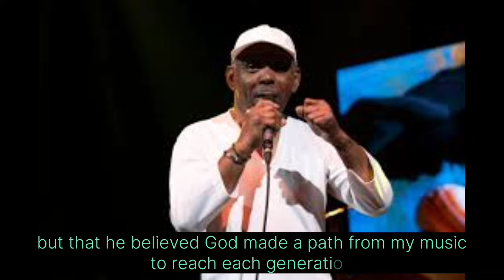Frankie Beverly the Maze singer who inspired generations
Beverly’s songs have become interwoven into celebrations in Black communities. The band’s 1981 song “Before I Let Go,” which has been covered by Beyoncé, can be heard everywhere from clubs to cookouts, sure to get people on their feet.

“When the song comes on, it’s time to dance,” said Hakeem Holmes, vice president of the Essence Festival.

He said the band’s music brings such comfort and joy that there’s a “healing aspect” to it. And, he said, songs like “We Are One” bring people together as everyone sings along.

In an interview published over the summer in Essence magazine, Beverly called music “the love of my life.” He said in the interview that he didn’t know exactly why his music appealed across all ages, but that he believed “God made a path for my music to reach each generation.”